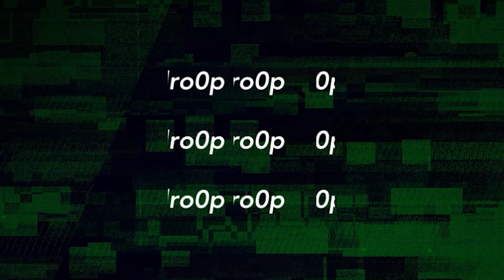Rush Royale - Welcome to faction HELL!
If you ever thought Shaman was bad. don't watch this video xD

Come join the dro0p Royale Community Discord server and let's have a chat, check the latest Tierlist and enjoy the community!